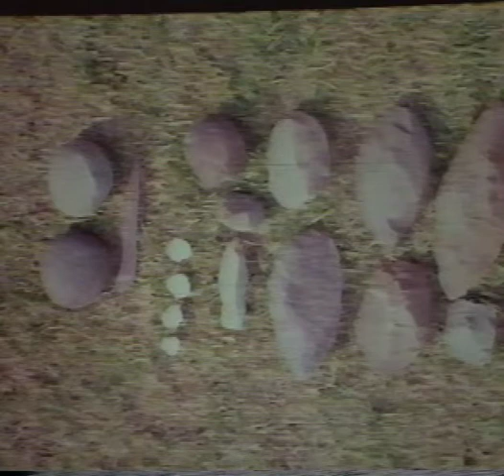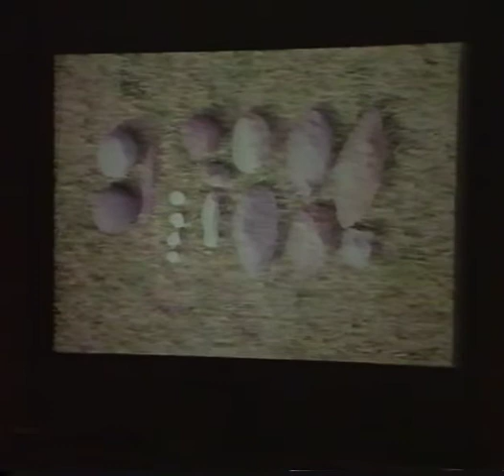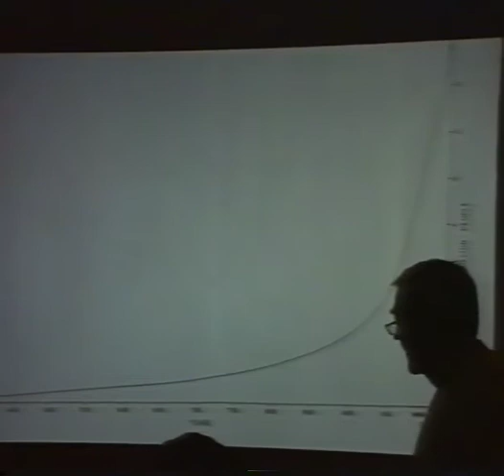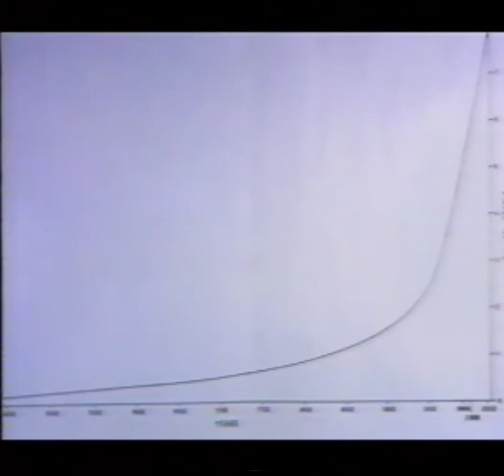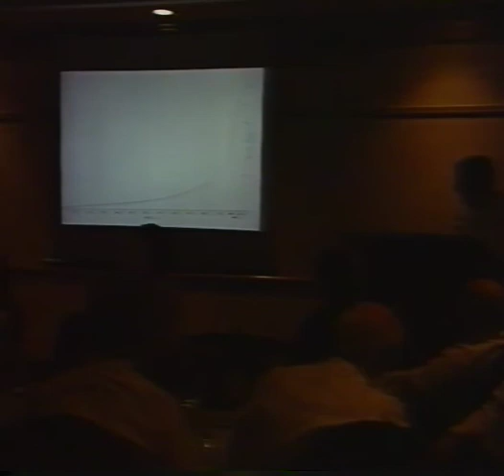Prof Tony Brink - Man: The Ultimate Invader of Planet Earth | Part 2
The lecture follows the evolution of the Earth and life on it climaxing with the appearance of man, the ultimate invader.  Tony Brink then goes on to look at the impact that man has had on the planet, and documents the decimation of fauna and flora which has tipped us headlong into the current global warming crisis.  It is notable that, more than 10 years after the lecture was delivered, it is as relevant now as it was then.